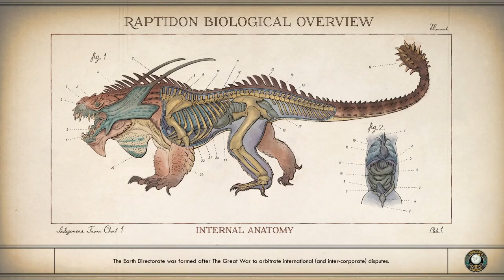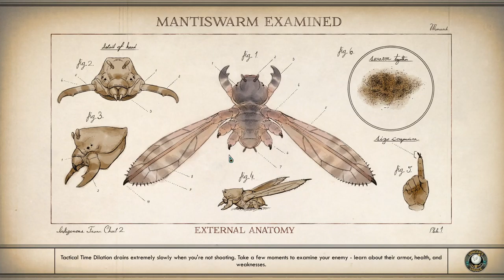The Outer Worlds [11] Playing Both Sides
This is starting to feel like a bit of a grind. So many quests.